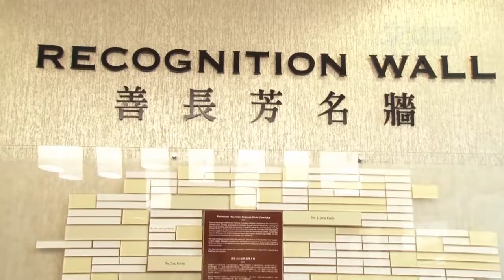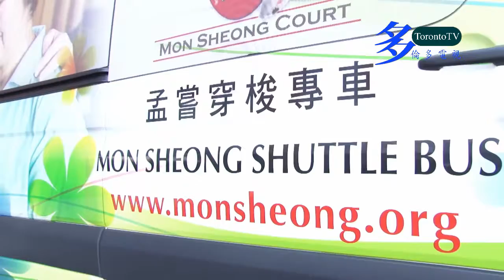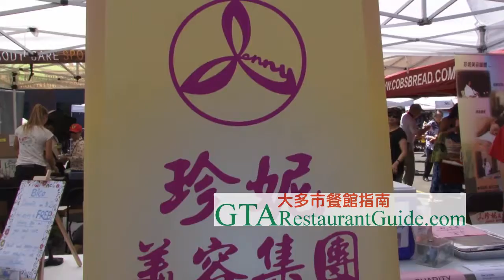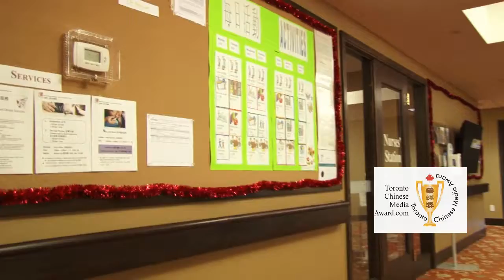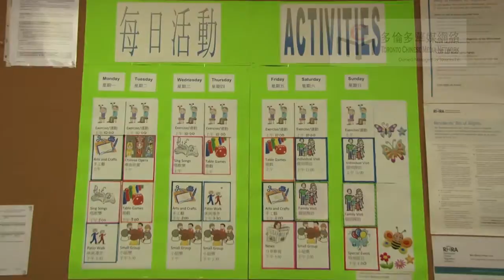孟嘗會,燒烤同樂日, 2016